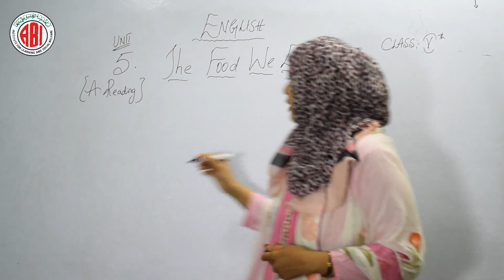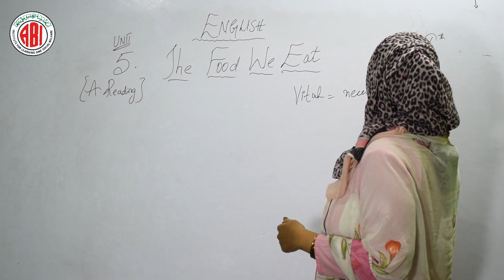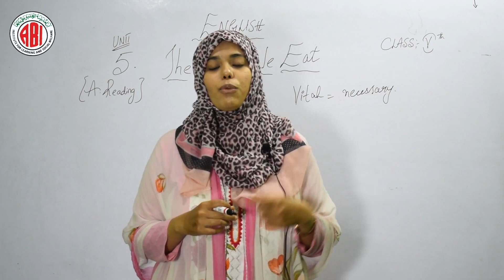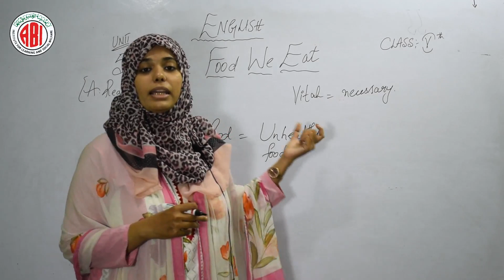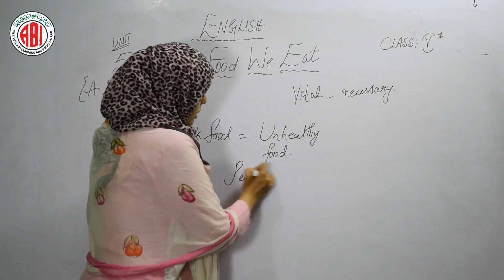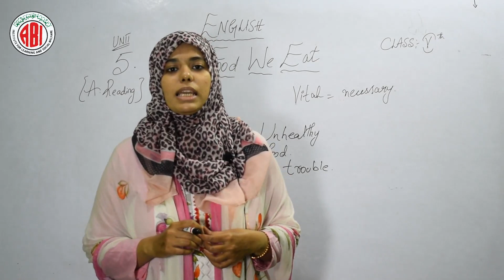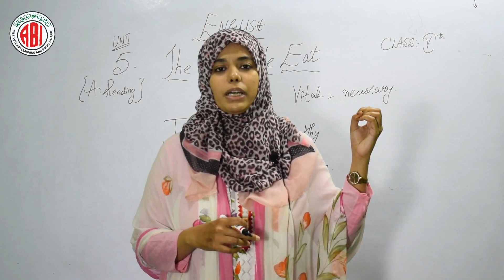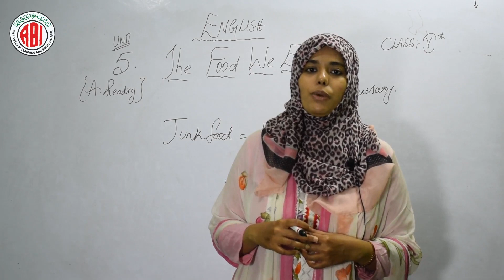5th Class_English_Unit 05_Chapter-A_"The Food We Eat"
5th Class_English_Unit 05_Chapter-A_"The Food We Eat"